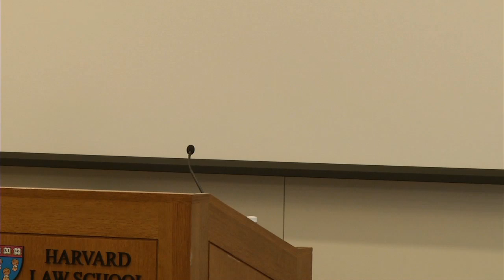Panel II: Contemporary Issues Regarding the Territories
Panelists: Chimène Keitner (University of California, Hastings School of Law); Rogers Smith (University of Pennsylvania); Michael Williams, Esq.; Moderator: Gerald Neuman (HLS)